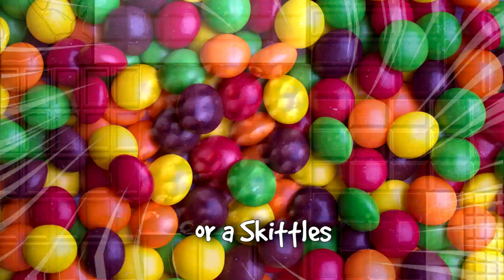Ooey Gooey Looey (The Woop Woop Song)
Ooey Gooey Loves Chocolate, but any kind of candy will do...
and for a Snickers or a Twix or a Skittles or a Kiss, he'll tell a tall tale or two
Looey's first tall tale, Chocolate Space Bunnies, is available at BiffBamBooza.com or Amazon.

Until the next in his series come out...let's "woop woop" to the Woop Woop Song. Turn it up kids!